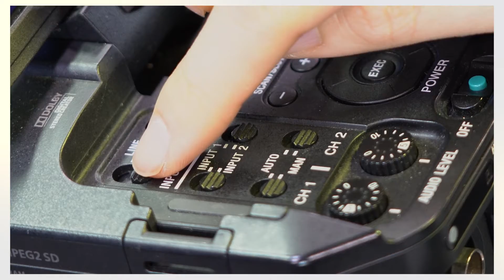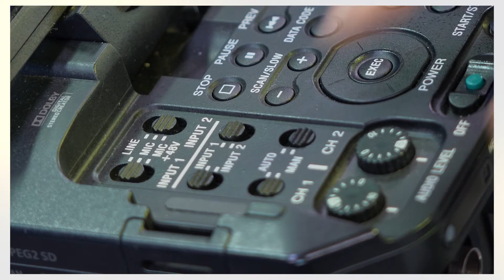경기콘랩 촬영스튜디오(영상 카메라) 사용법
경기콘랩의 촬영스튜디오 영상 카메라 사용법입니다.

기본 내용 영상을 통해  살펴보시고 따라하시면
초보자도 쉽게 사용하실수 있습니다.